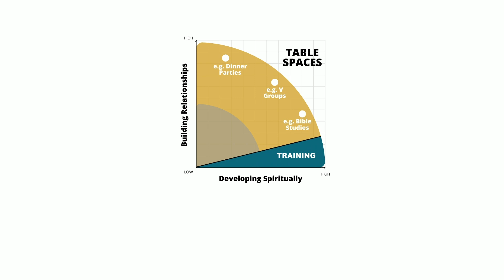MARK (Season 1) Episode 6 // Ps Nate Welburn with Ps Darren & Ps Geraldine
This week Ps Nate sits with Ps Darren and Ps Geraldine to dive deeper into what a table space really is and why it has so much value in our community.

Welcome to C3 Victory Online, we are so happy you could join us! C3 Victory is a Home for Hope in Newcastle, Australia. We are meeting online, but we would also really love to see you at our morning service!